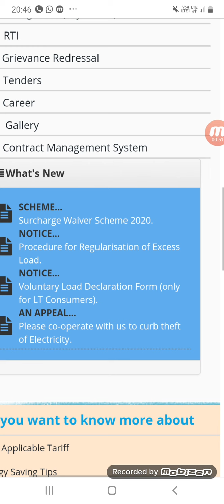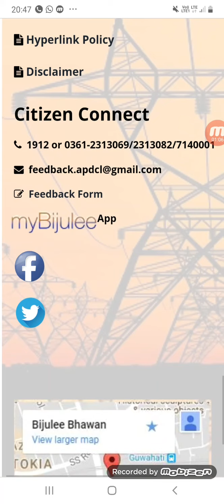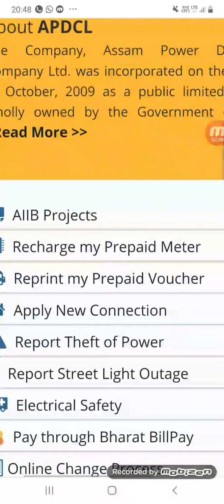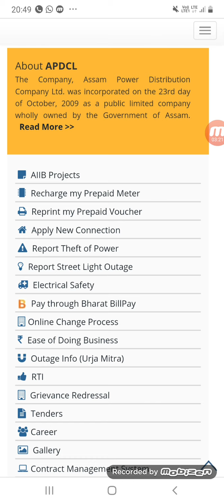APDCL FRESHERS RESULTS OUT/APDCL SHYANK RESULT/APDCL RESULTS 2020